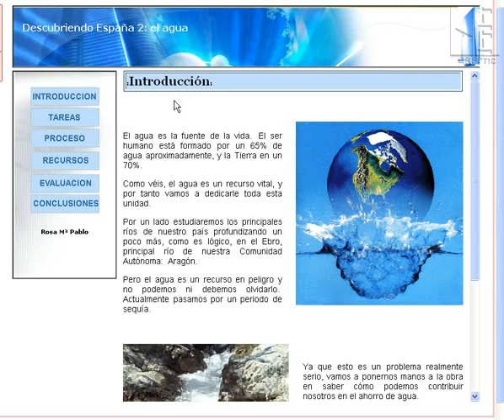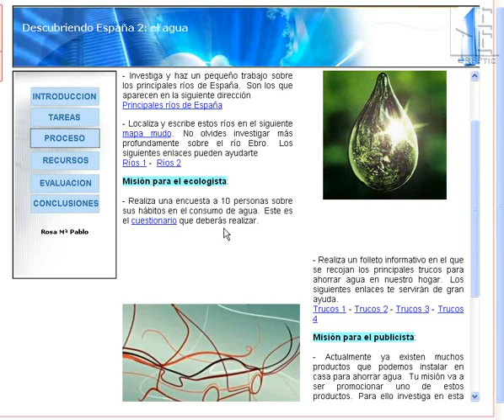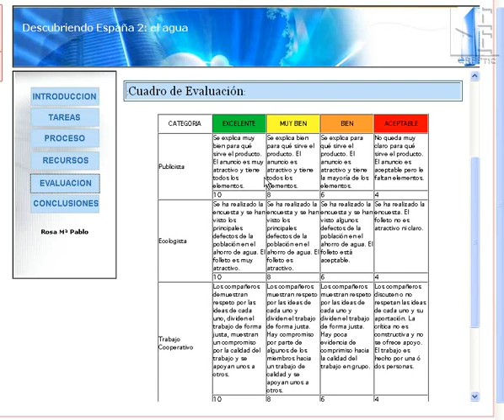Webquest sobre el agua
Vídeo que presenta el recurso de una Webquest sobre el agua